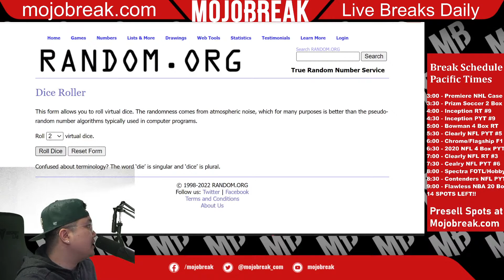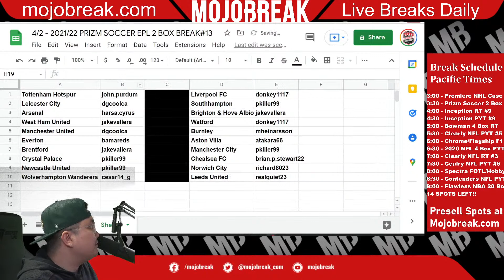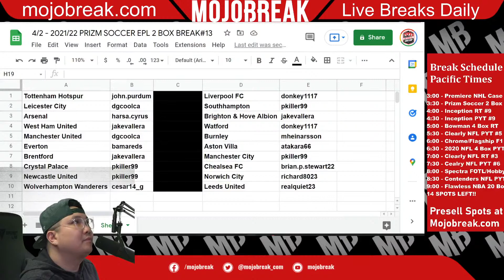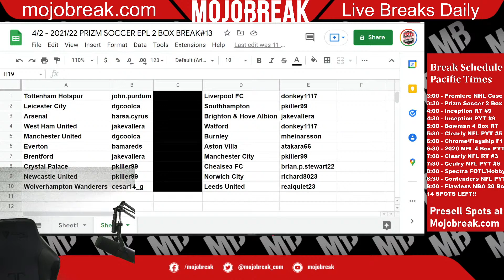Draw Results - 2021-22 Prizm EPL Soccer Hobby 2 Box Break RT #13 - 04.02.22